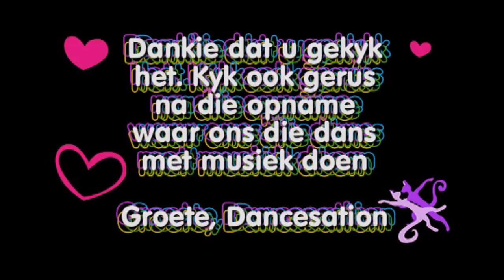Af Af Af Lyn Dans - Stap vir Stap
Choreographed by Martie Papendorf
Demonstrated by Cat van der Merwe

We apologize for the differences in our dance from the original Step Sheet by Martie. We will upload a updated (correct) version of this dance as soon as possible. In the meantime you can have fun with this one.

Af Af Af Lyn Dans - Met Musiek